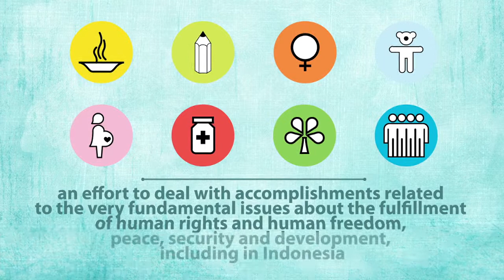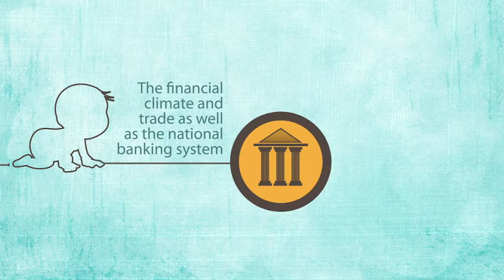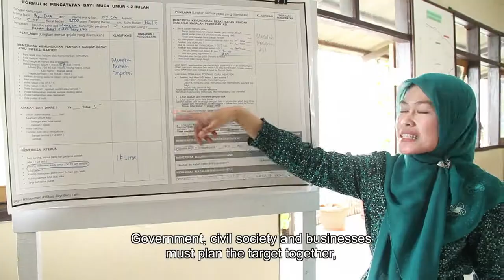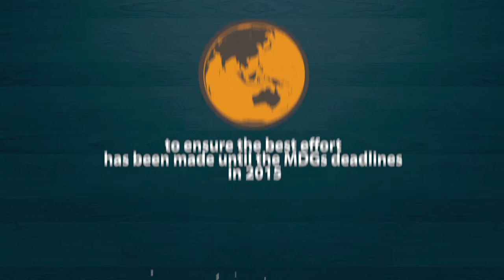MDGs in Indonesia Achievements